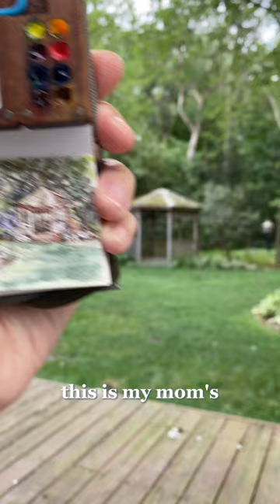You Can Paint ANYWHERE